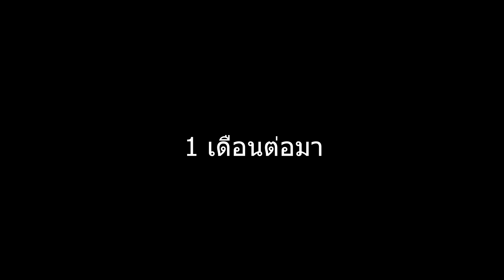ปิดเทอมสุดเหวี่ยง | 🌸UltraGet Story 🌸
🌞 ดีจ้า ยินดีต้อนรับทุกคนจ้า